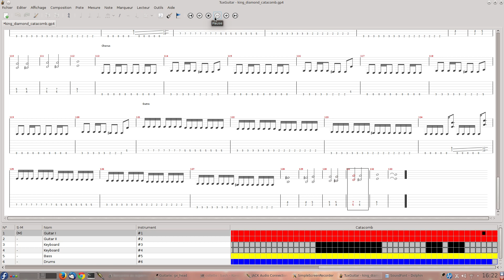King Diamond - Catacomb with Tuxguitar, Guitarix and Jack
King Diamond - Catacomb
Played with the development version of Tuxguitar, Guitarix, Jack and Linux.
The sound font 63mg_The_Xioad_Bank.sf2 was used with Tuxguitar.